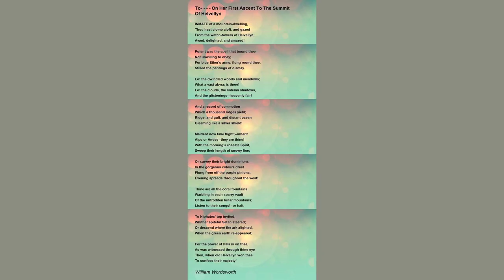To---- On Her First Ascent To The Summit Of Helvellyn by William - Poem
To On Her First Ascent To The Summit Of Helvellyn by William Wordsworth

Inmate of a mountain-dwelling,

Thou hast clomb aloft, and gazed

From the watch-towers of Helvellyn;

Awed, delighted, and amazed!

Potent was the spell that bound thee

Not unwilling to obey;

For blue Ether's arms, flung round thee,

Stilled the pantings of dismay.

Lo! the dwindled woods and meadows;

What a vast abyss is there!

Lo! the clouds, the solemn shadows,

And the glistenings heavenly fair!

And a record of commotion

Which a thousand ridges yield;

Ridge, and gulf, and distant ocean

Gleaming like a silver shield!

Maiden! now take flight; inherit

Alps or Andes they are thine!

With the morning's roseate Spirit,

Sweep their length of snowy line;

Or survey their bright dominions

In the gorgeous colours drest

Flung from off the purple pinions,

Evening spreads throughout the west!

Thine are all the coral fountains

Warbling in each sparry vault

Of the untrodden lunar mountains;

Listen to their songs! or halt,

To Niphates' top invited,

Whither spiteful Satan steered;

Or descend where the ark alighted,

When the green earth re-appeared;

For the power of hills is on thee,

As was witnessed through thine eye

Then, when old Helvellyn won thee

To confess their majesty!